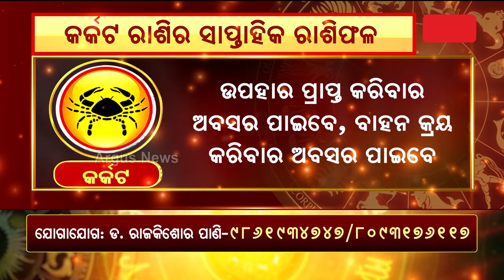Bhagya Bhabisyat || କର୍କଟ ରାଶିର ସାପ୍ତାହିକ ରାଶିଫଳ ( ୩୦ ସେପ୍ଟେମ୍ଵର ରୁ ୬ ଅକ୍ଟୋବର )